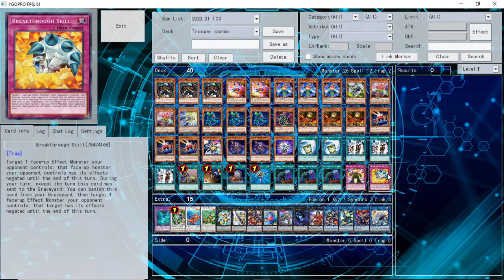New Troop dupe scoop Feb 2020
Today Mikhael plays his new version of Troop dupe scoop and goes over his deck profile.